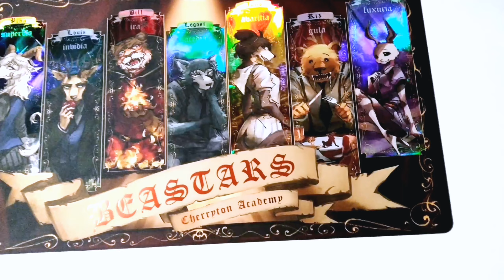Playmat foil beastars